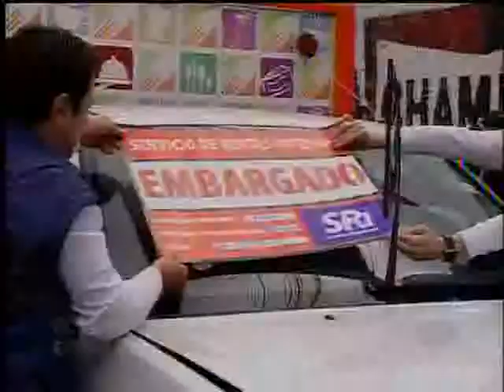SRI realizó nuevos embargos en contra de Ícaro.